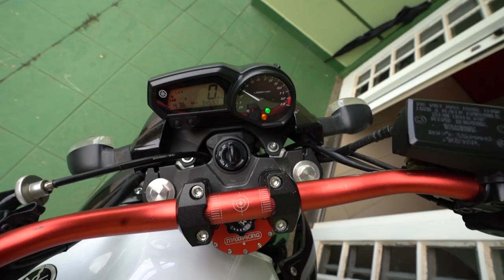ESTIQUEI TODAS MARCHAS DA XJ6